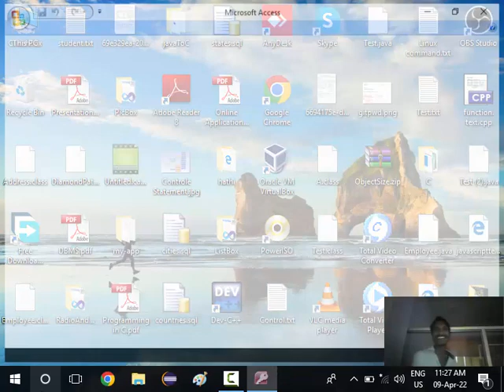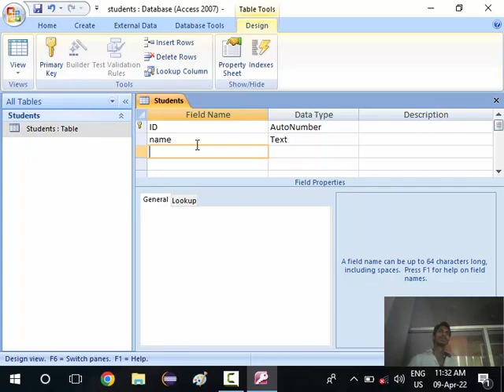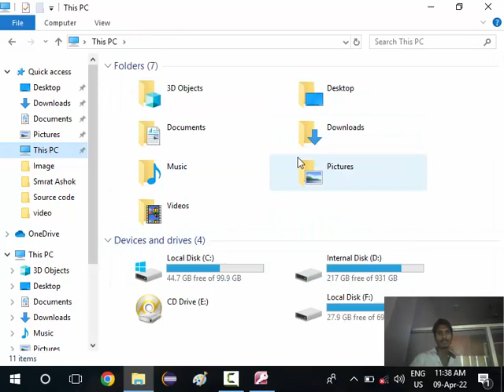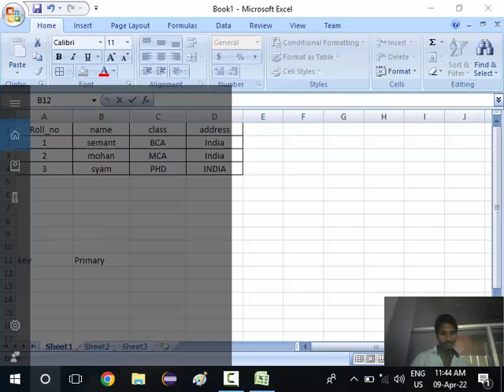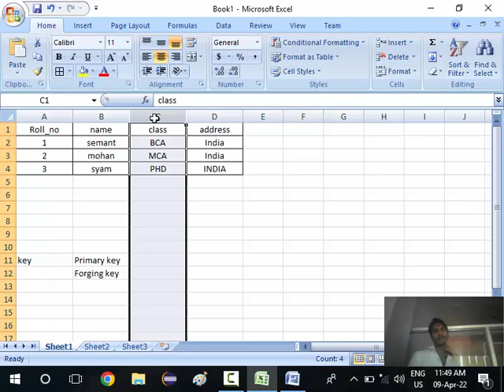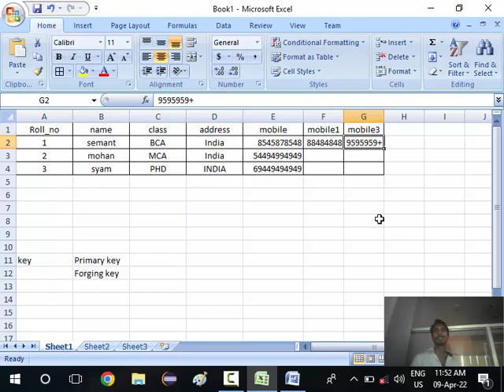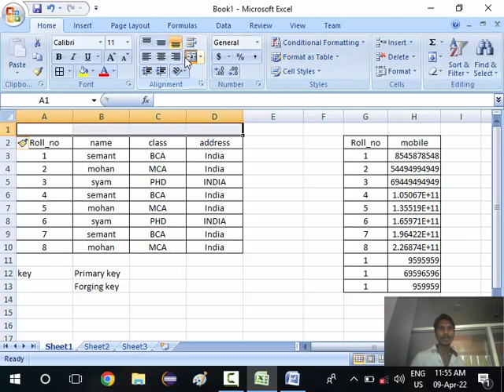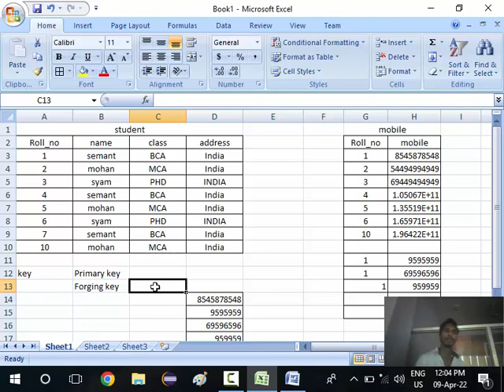13. Visual Basic | Databse Access | primary key | foreign key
13. Visual Basic | Databse Access | primary key | foreign key
microsoft Access | Semant Mishra